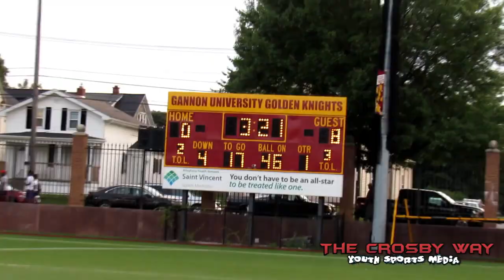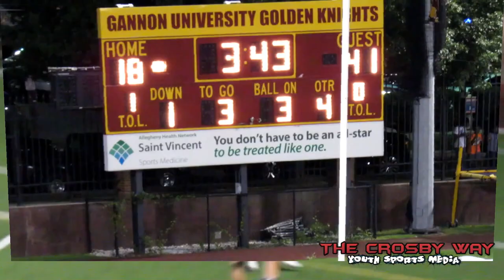Erie vs Everybody-Ep 3-1st lesson- vs Austintown Fitch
In episode 3 of Erie vs Everybody titled 1st lesson, after winning their season opener the Erie High Royals prepare for revenge against Austintown Fitch of Ohio.